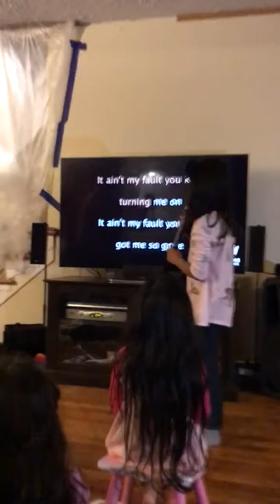Ain’t My Fault sung by Rosa